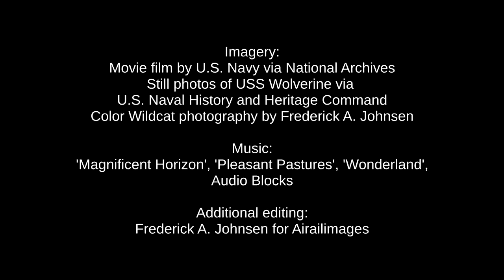USS Wolverine Great Lakes WW2 Aircraft Carrier - TBF Avenger SBD Dauntless carrier training F4U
Great color films of aircraft carrier training on Lake Michigan: On 12 August 1942, USS Wolverine was commissioned following extensive conversion at Buffalo, New York. Wolverine was a training aircraft carrier used on Lake Michigan during World War II. The boat started life in 1912 as the Seeandbee, a side-wheel paddle steamship used as an elegant cruise ship.
 Smokestacks were re-routed to the right side of the new flattop deck and arresting cables were fitted. Wolverine did not have a hangar deck, elevators, or armaments. Aircraft flew from shore runways to practice landings and takeoffs with this training carrier.
 We found some great color Navy film taken aboard the Wolverine. Landings, takeoffs, prangs, an Avenger ditching and rescue of the soaked pilot, and even an ominous-looking funnel cloud water spout in the distance.
 Another cruise paddlewheeler became the USS Sable, and the two freshwater aircraft carriers are credited with training thousands of pilots and some landing signal officers during the war.
 On calm days, Wolverine could not attain sufficient speed to produce the wind-over-deck required for some warplanes to conduct carrier operations. Flight ops sometimes halted, or reverted to SNJ Texans during the calm periods.
 The Wolverine was decommissioned in 1945 and sold for scrap two years later.
 More than 120 aircraft losses were recorded from the aircraft carriers in Lake Michigan. This included 38 SBD Dauntless dive bombers, 41 Avengers, 37 Wildcats, four Hellcats, 17 SNJ Texans, two Vought Vindicators and three TDN drones.
 The Navy lists eight pilots killed during training on the Wolverine and Sable.
 About 25 Navy carrier aircraft involved in water landings on Lake Michigan have been recovered, with many masterfully restored for museum displays, and at least two F4F Wildcats brought back to flight status.
 The appearance of an invasive species of mussel in Lake Michigan threatens to accelerate the deterioration of still-submerged aircraft wrecks.
You are watching the Airailimages Channel. It helps us.